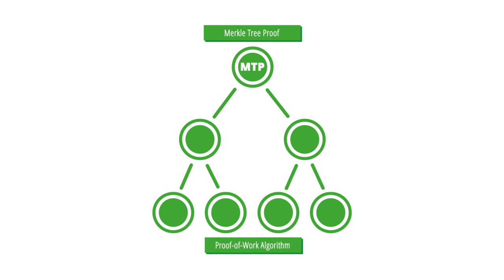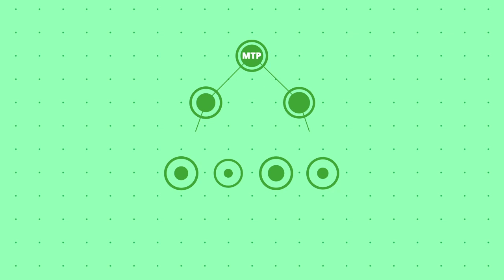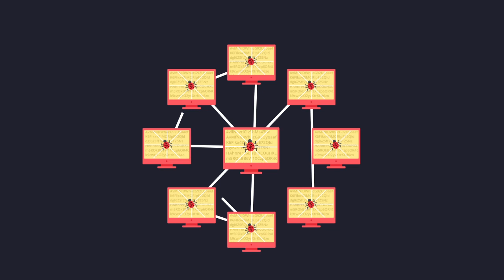Merkle Tree Proof (MTP) Algorithm in Zcoin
Zcoin is the first cryptocurrency to successfully code MTP from the ground up and implement it. MTP is an algorithm that offers a memory hard proof of work that remains lightweight to verify thus promoting a decentralized and scalable network.